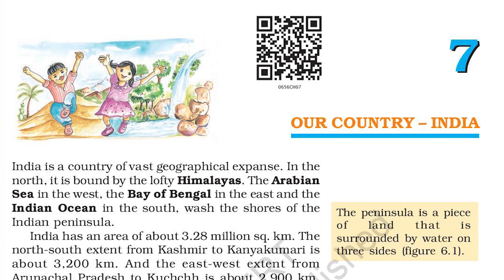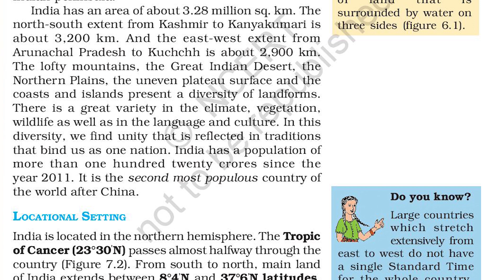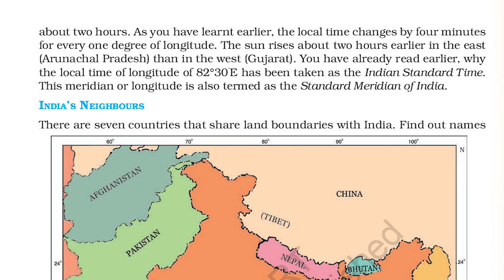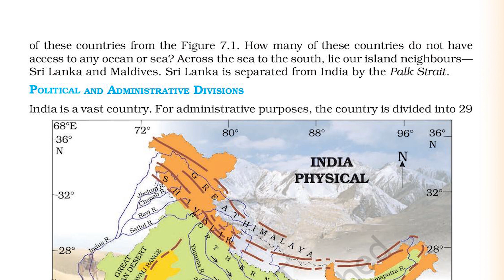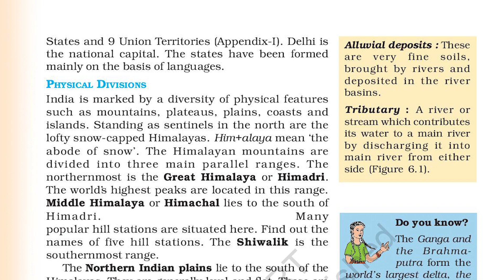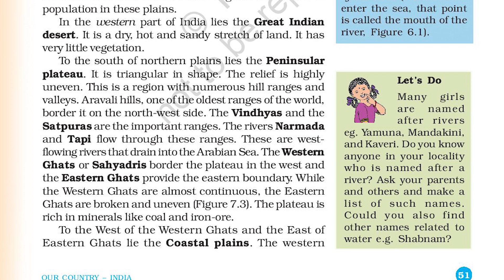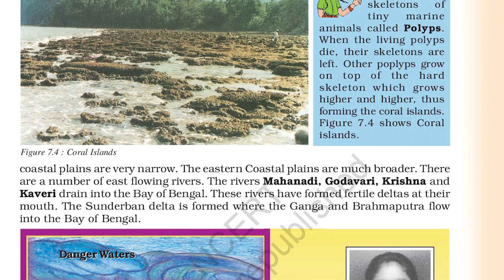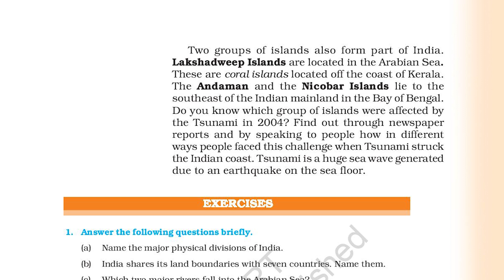NCERT GEOGRAPHY CLASS VI CH.07/MALAYALAM FOR UPSC/KAS beginners & revision.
summary of NCERT textbooks in malayalam for malayali civil service aspirants